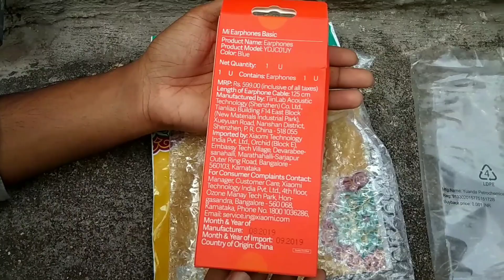Mi Earphones unboxing|| Mi Earphones Basic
Press Bell icon to get latest notifications about our channel.